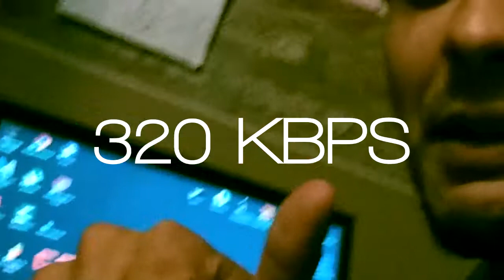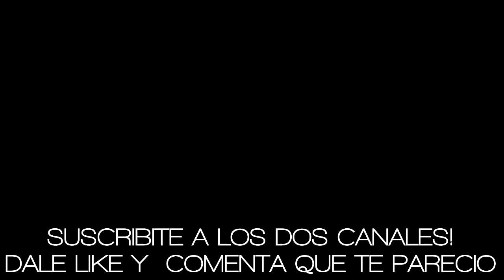QUERES GANAR MÁS VISITAS CON TU MÚSICA? ENTRA A FLOW HOUSE!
●Snapchat(Vídeos divertidos y tips de producción cortos): NehuenGuntin